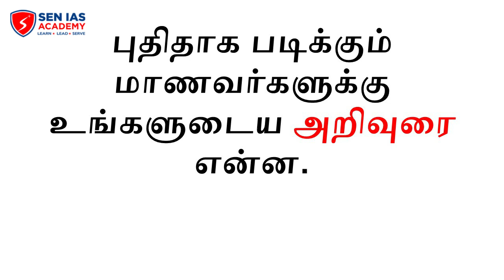TNPSC SUCCESS STORY | GROUP-4 | Mr. Sundara Pandian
In This Video Mr. Sundara Pandian Shares His experience in TNPSC and Advice to the New Aspirants.